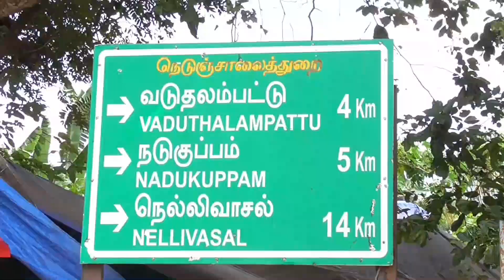THIRUPATHUR DISTRICT HILL TIRBALS PROTEST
திருப்பத்தூர் அடுத்த புதூர்நாடு மலை பகுதியில் - மணிப்பூர் பாஜக அரசை கண்டித்தும், மத்திய அரசை கண்டித்தும் ஜவ்வாது மலை, ஏலகிரி மலை மலைவாழ் மக்கள் சங்கம் சார்பில் கண்டன ஆர்ப்பாட்டம் நடைபெற்றது.

திருப்பத்தூர் மாவட்டம் புதூர் நாடு சந்தை அருகே  மணிப்பூரில் பெண்களை நிர்வாணப்படுத்தி தலை குனிவை ஏற்படுத்தியுள்ள  மணிப்பூர் மாநில பாஜக அரசை கண்டித்தும், மத்திய அரசை கண்டித்தும்  ஜவ்வாது மலை மலைவாழ் மக்கள் சங்க செயலாளர் ஜெயராமன் மாவட்ட செயலாளர்செயலாளர்,  ஏலகிரி மலை மலைவாழ் மக்கள் சங்க செயலாளர் ஆகியோர் தலைமையில் மாபெரும் கண்டன ஆர்ப்பாட்டம் நடைபெற்றது.இந்த ஆர்ப்பாட்டத்தில் பாஜக அரசை கண்டித்து பல்வேறு கோஷங்கள் எழுப்பப்பட்டது. இந்த ஆர்ப்பாட்டத்தில் வன்முறையை தடுக்க தவறிய மணிப்பூர் பாஜக ஆட்சியை கலைக்க வேண்டும். இதை வேடிக்கை பார்த்துக்கொண்டுள்ள  மத்திய பா.ஜ.க  பிரதமர் மோடி ராஜினாமா செய்ய வேண்டும் என்று கோசங்கள் எழுப்பினர். வனத்துறையினரால்  பழங்குடி மக்களுக்கு ஏற்படும் கொடுமைகளை தடுத்து நிறுத்துவனத்துறைக்கு சொந்தமான மேல்நிலைப் பள்ளிகளில் போதுமான ஆசிரியர்களை நியமிக்க வேண்டும் கட்டி முடிக்கப்பட்ட பெண்கள் மாணவிகள் விடுதியை உடனடியாக திறக்க வேண்டும்விளாங்குப்பம் கொத்தனூர் மற்றும் புதூர் நாட்டிலிருந்து கம்பு குடி வரை தார்சாலை அமைத்துக் கொடுபுதூர் நாட்டிலிருந்து சிங்காரப்பேட்டை வரை தார் சாலை அமைத்துக் கொடு ஏலகிரி மலையில் சில மாபியாக்களுக்கு  சாதகமாக செயல்படும்  அதிகாரிகள் மீது நடவடிக்கை எடுக்க வேண்டும் ஏலகிரி மலையில் அரசு புறம்போக்கு நிலத்தை விற்பவர்கள் மீதும் வாங்குபவர்கள் மீதும் கிரிமினல் நடவடிக்கை எடுக்க வேண்டும் என கோரிக்கை வைத்து இந்த ஆர்ப்பாட்டம் நடைபெற்றது.  இந்த ஆர்ப்பாட்டத்தில் தமிழ்நாடு மலைவாழ் மக்கள் சங்க மாநில தலைவர் டெல்லி பாபு, மாநிலத் துணைத் தலைவர் சண்முகம்,  தாலுகா செயலாளர் காசி
 மற்றும் தொண்டர்கள் என 100க்கும் மேற்பட்டோர் கலந்து கொண்டனர்.

பேட்டி: டெல்லி பாபு. மாநில தலைவர் மலைவாழ் மக்கள் சங்கம்